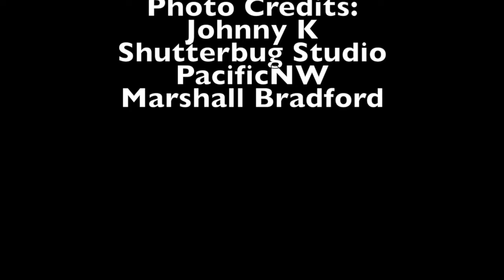Painting Over Fake Pro-ISIS Grafitti in the Desert Outside Vegas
MAKING THE CEMENT PLANT SAFE FOR NUDE MODELING AGAIN! Some bozos painted lame-ass bullshit all over the abandoned cement plant where I like to pose nude...so a friend and I went out there with some paint to cover it up.